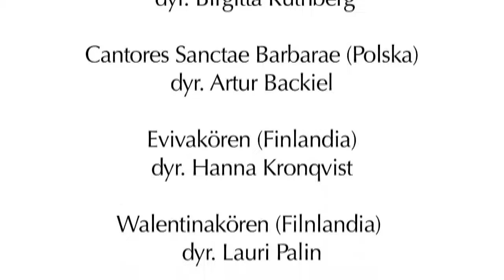8/8 Koncert galowy Wokół Kultury Skandynawii - Laudate Dominum,Ch. Gounod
Koncert galowy
Wokół Kultury Skandynawii

WYKONAWCY :

chór kameralny Bålsta (Szwecja),
żeński chór Eviva (Finlandia),
chór Walentina (Finlandia),
chór Cantores Sanctae Barbarae (Polska),
Śródmiejska Orkiestra Kameralna.

Soliści:

Łucja Szablewska -- sopran,
Anna Fijałkowska -- alt,
Andrzej Marusiak -- tenor,
Piotr Pieron -- bas

Dyrygenci:
Zbigniew Szablewski
Artur Backiel

DYREKTOR ARTYSTYCZNY
Zbigniew Szablewski

ORGANIZATORZY:
TM Resor
Federacja Caecilianum

PATRONAT:
Miasto Stołeczne Warszawa - prezydent Hanna Gronkiewicz-Waltz,
Burmistrz dzielnicy Śródmieście m.st. Warszawy - Wojciech Bartelski,
Biskup kościoła ewangelicko-augsburskiego - Jerzy Samiec.